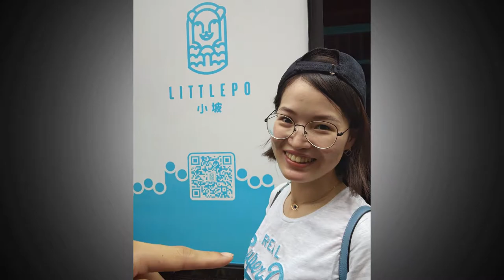Singapore trip with Mia.